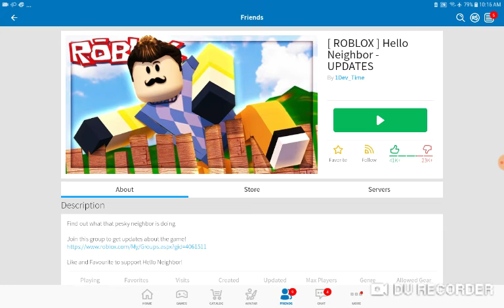Playing Roblox Hello Neighbor